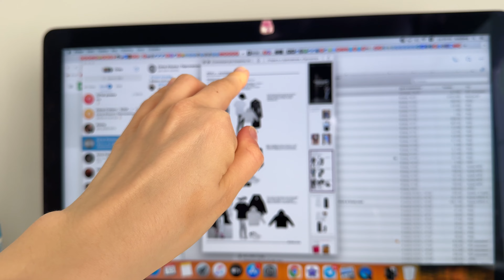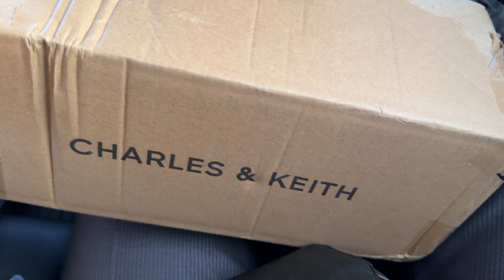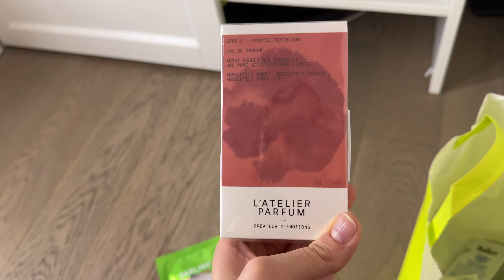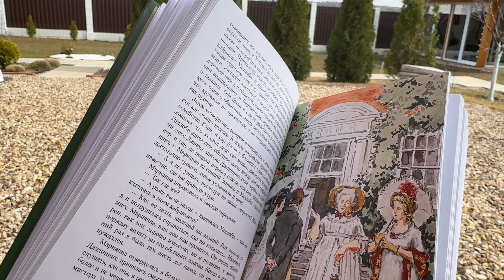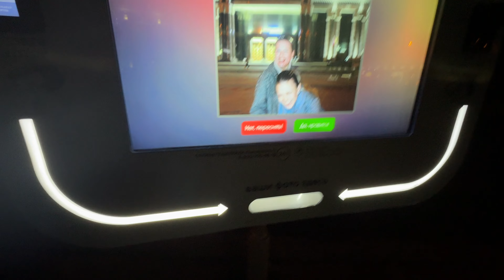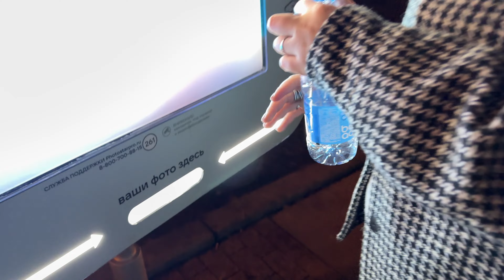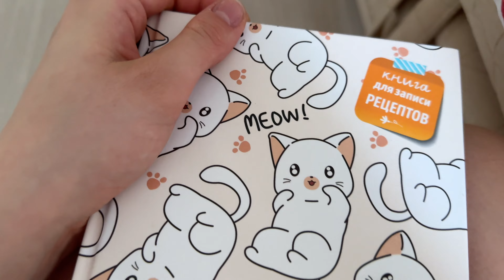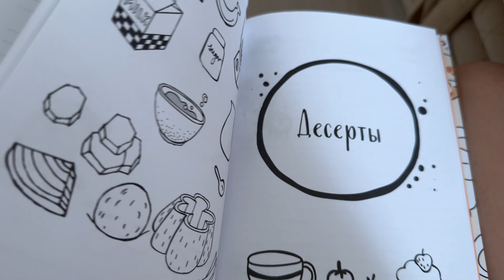КЕМ Я РАБОТАЮ? 👩‍💻 СЛОМАЛА КАПУ 🤦‍♀️ ДЕНЬ С ПОДРУГОЙ 🤣 У БАБУШКИ 🏠 НОВАЯ ПЛОЙКА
00:00 Анонс
00:21 Московские будни
05:27 Новая плойка
06:28 Собираю болтаю
08:29 Вкусный перекус
09:02 Собираюсь на работу
09:49 Прогулка с самой собой
10:20 Покупки
10:43 Кем работаю?
12:56 Выходной
14:49 Съемка и ресторанная вылазка
15:46 Куда собралась
16:15 В другом городе
18:06 Встреча с подругой, дегустация
26:22 Второй день, встреча с племянником
29:05 У бабушки в деревне
30:23 Прогулка и мои мысли